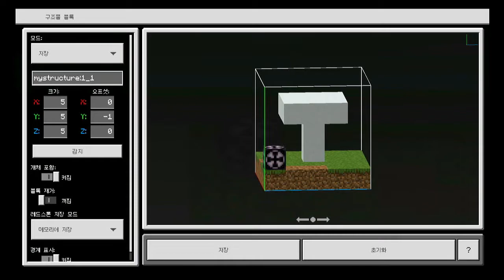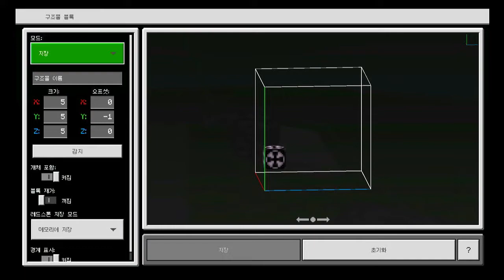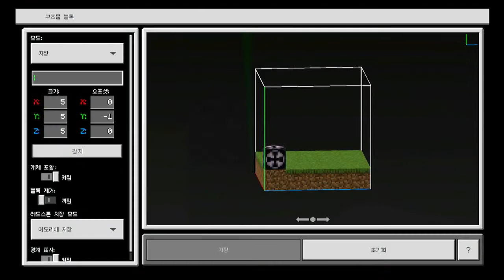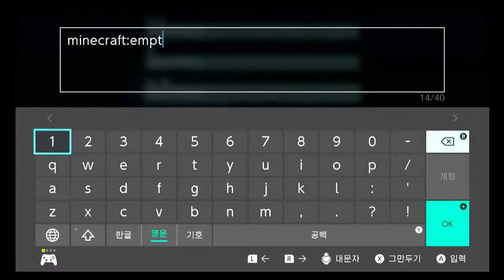[마인크래프트]마크연구소4-구조물블록&직소블록(자막있음)